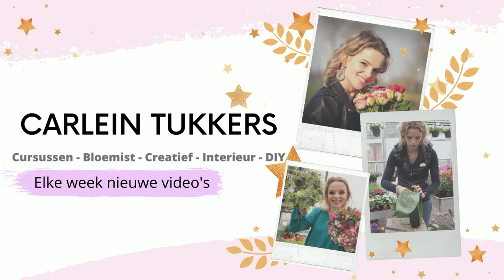Bollenpilaar DIY 🌸🏐| Cursus Bloemschikken #172 | Carlein Tukkers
| LOVE IT? 💕 |

Liefs Carlein💕